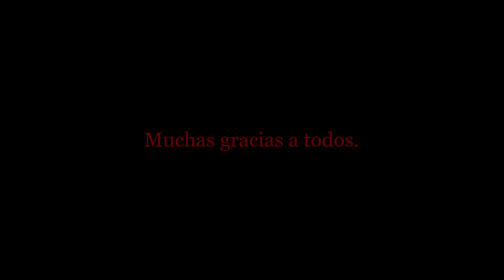En el Helisara de Azores a Rabat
Última etapa del viaje. Aquí finaliza nuestro viaje en el Helisara.